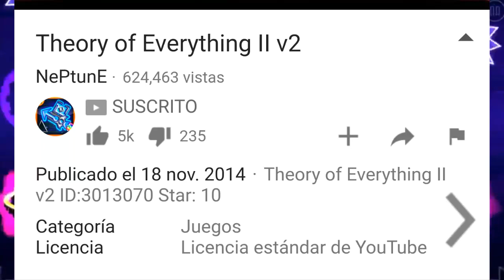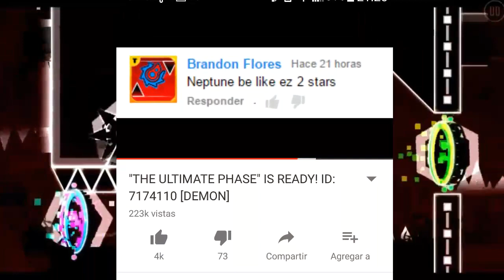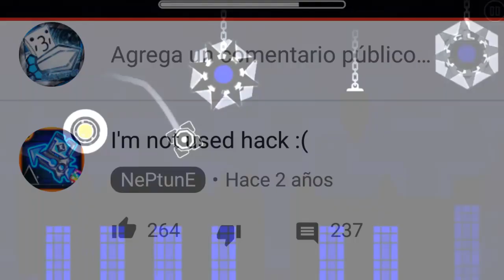¿Quién Fue Neptune?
Bueno amigos está vez les traigo este primer episodio de la serie  "Quién es" o "Quién Fue" en mi canal :D
de antemano les pido una disculpa si me equivoco en alguna cosa, es muy dificil tratar de conseguir información de alguien que no interactúa mucho con los demás :c

Sigueme :3

( ͡° ͜ʖ ͡°)